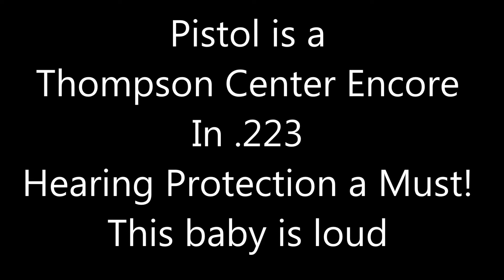Fire Breathing Pistol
Pistol is part of the Thompson Center Encore stable of barrels and grips...This barrel is in .223